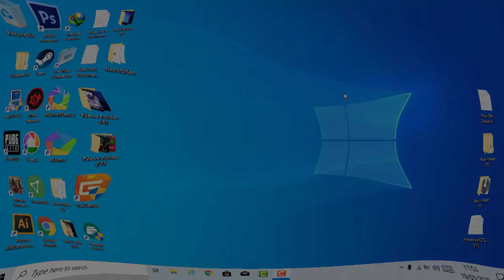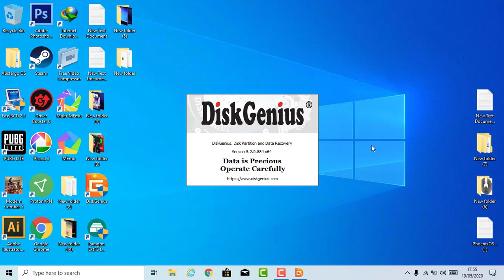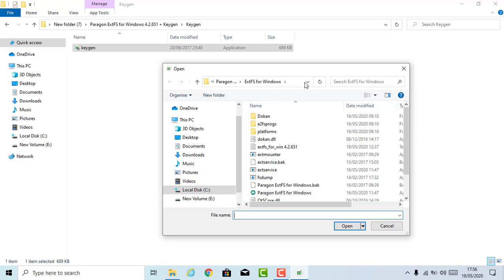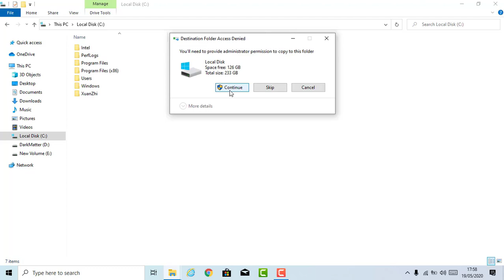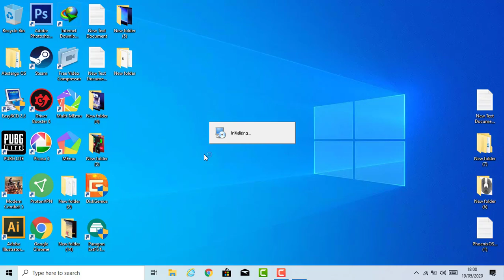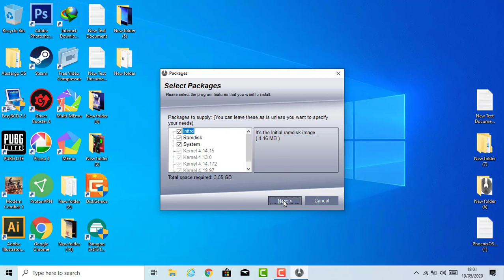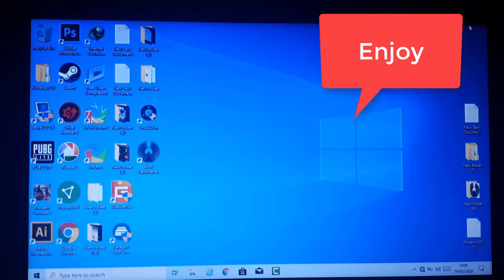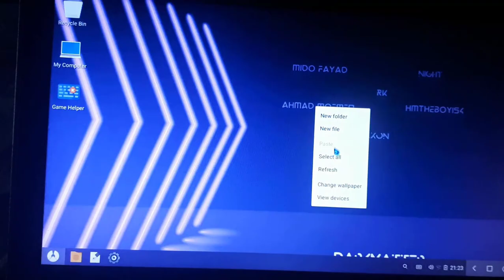Phoenix Os Dark Matter 4.6 installation | Latest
Laptop dell E6420
i5 E2420m 2nd gen
6GB ram
500GB hardisk

Top videos
recommended videos